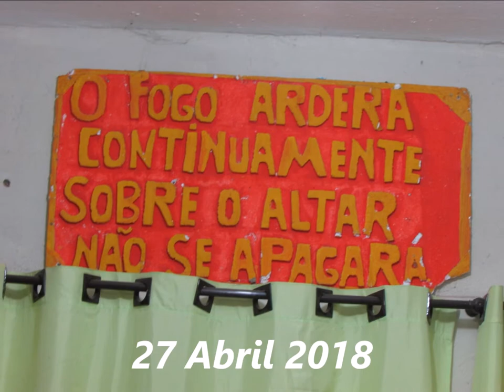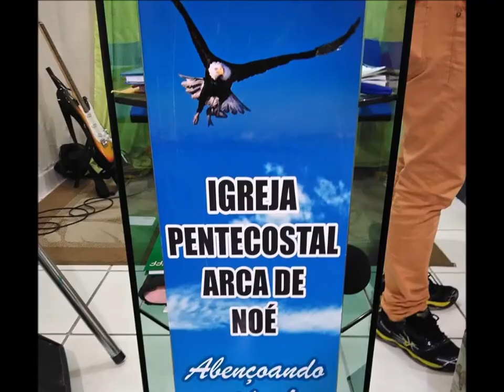Arca de Noe.......27 Abril 2018 - Leopoldo Gomes - Alto Vera Cruz - B;H M G Revelação Avisos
Unção